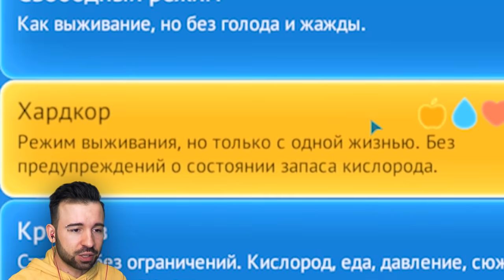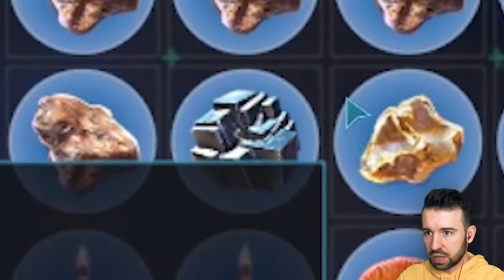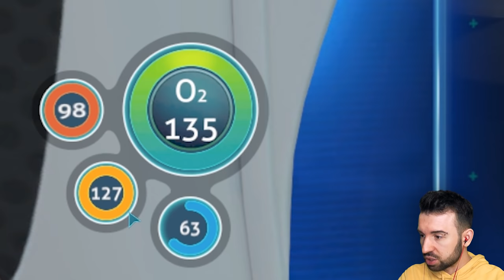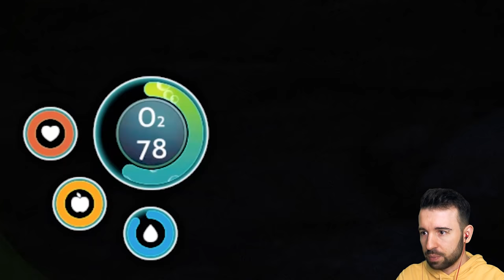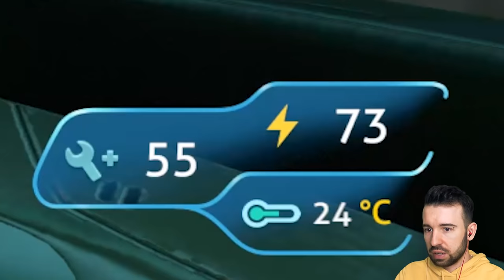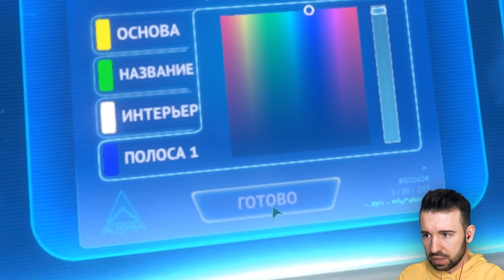ТОЛЬКО ХАРДКОР в SUBNAUTICA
Прохождение SUBNAUTICA только по Хардкору! #46